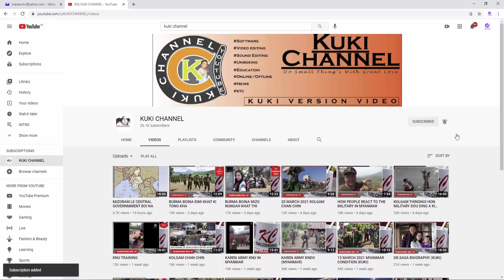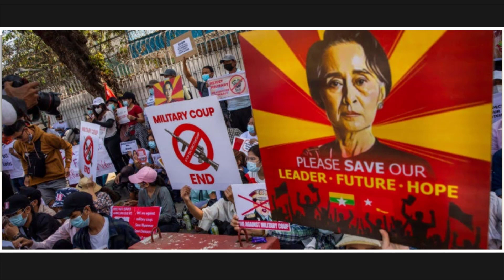KOL GAM BOI NA 17 DEC 2021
Kolsepai ho thil bol dan hoi lou jeh a PDF hon pan hinla kit na JUNTA ho tampi hin that pan kit ta.